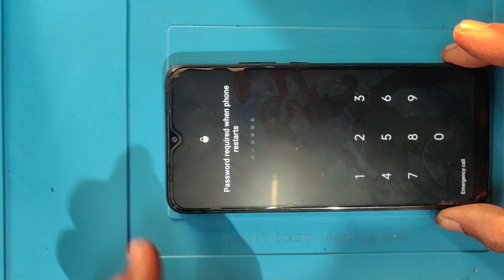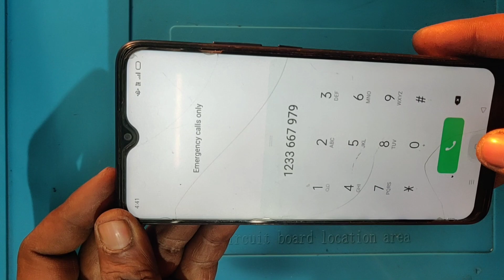automatic on off restart problem all mobile repair